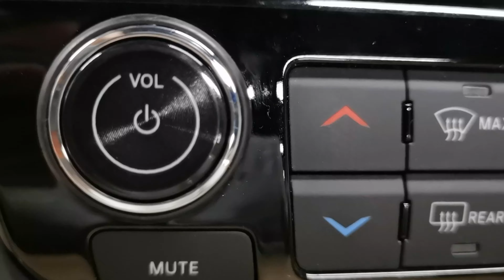Auovo Volume Tune Control A/C Control Knob Covers Compatible with Compass 2021 2022 2023 2024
FIT FOR - Auovo Knob cover ring trims Compatible with Compass Accessories 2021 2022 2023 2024.
NICE DESIGN - Designed with shiny Metallic luster to change the ordinary interior button knob for your Car, make your car stand out in style.